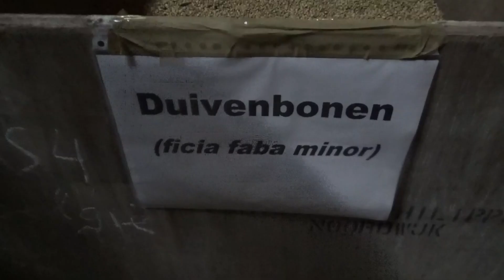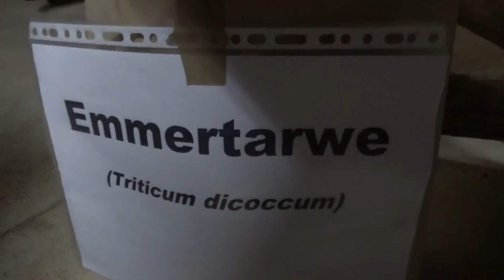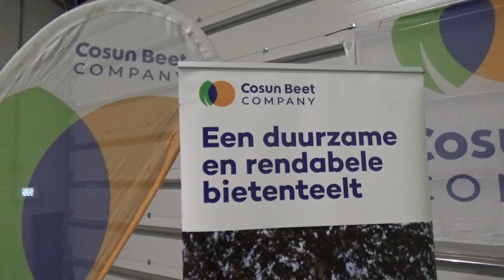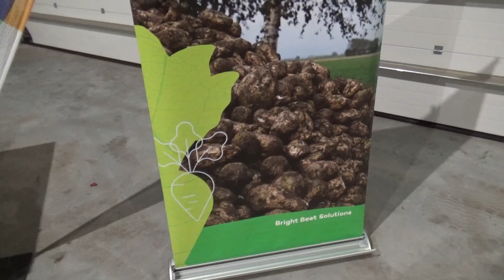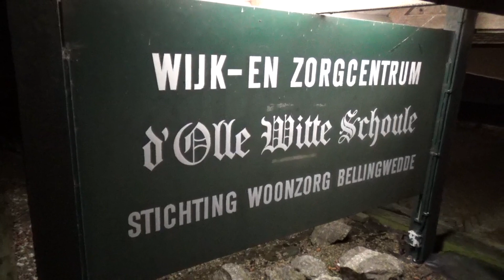Verlichte Boerderijen Route Westerwolde Oldambt lichtrouteoldambt.nl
Verlichte boerderijen in het Oldambt en Westerwolde.
In het weekend van 27 tm. 29 jan.2023 was er een route uitgezet langs de oude boerderijen.
Niet enkele, maar een paar honderd auto s gingen er op uit om dit te aanschouwen. een aantal van deze bedrijven waren geopend voor bezichtiging.
Zo kun bij de ene in de stallen kijken, de ander had zijn kaaswinkel geopend enz.enz
Een prachtig evenement voor onze regio.
Verlichte Boerderijen Route, Oldambt en omstreken